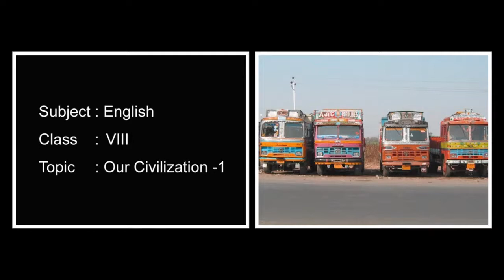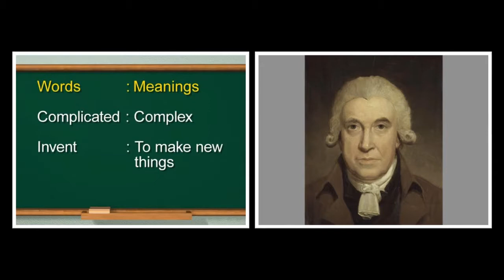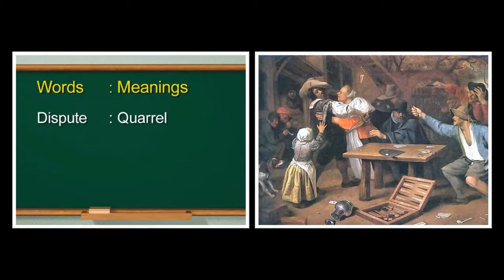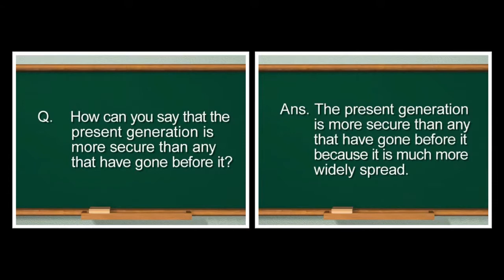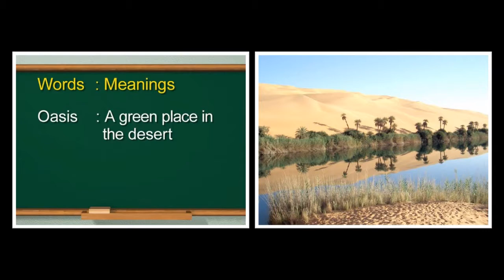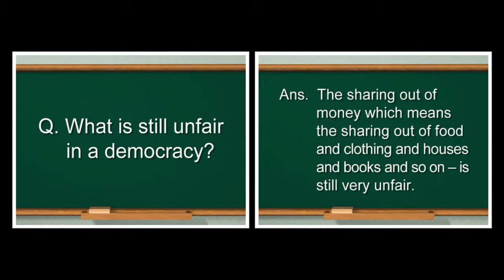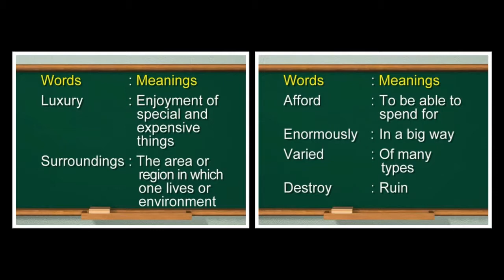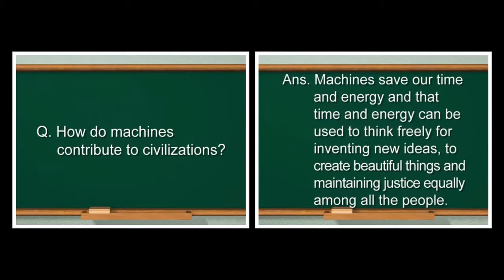OUR CIVILIZATION | English | Reader | Eighth